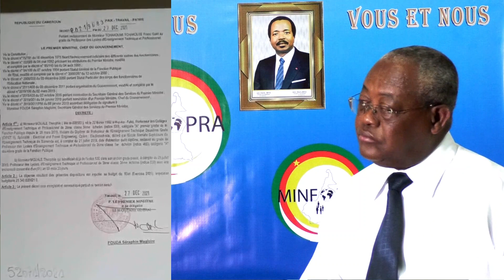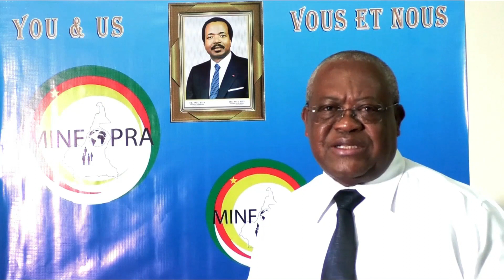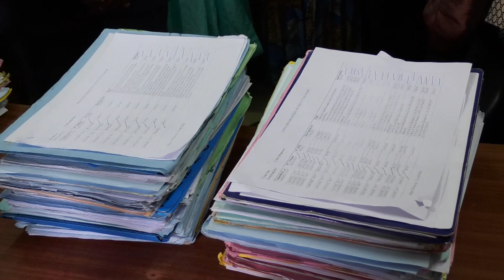Vous et Nous : Production 01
« VOUS et NOUS », vise à rapprocher davantage l’administration de ses usagers en la rendant plus accessible tel que prescrit par le Chef de l’Etat S.E Paul BIYA et mis en œuvre par le Premier Ministre Chef du Gouvernement.
 Les usagers pourront envoyer leurs questions sous forme de vidéos au numéro WhatsApp 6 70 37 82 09, et pourront via le même canal recevoir des éléments de réponses, soit du Ministre Joseph LE, soit de ses collaborateurs des structures techniques concernées.